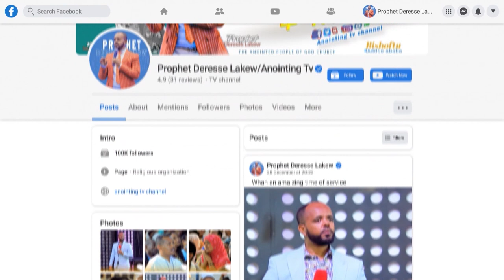“ባሰብኝ ናፍቆቴ” | ዘማሪ ሲድራቅ | Singer Sidrak |🌼 ልዩ የበዓል ፕሮግራም 🌼